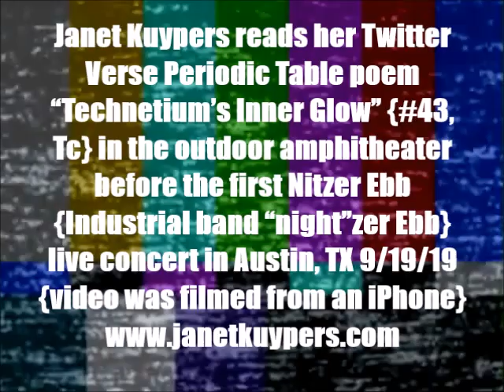Janet Kuypers' Twitter Verse Periodic Table Poem "Technetium's Inner Glow" 9/19/19 (iPhone).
See YouTube video of Janet Kuypers reading her Twitter Verse Periodic Table Poem "Technetium's Inner Glow" (#43, Tc) in an outdoor amphitheater right before the first Nitzer Ebb industrial concert in Austin, TX 9/19/19 (September 19, 2019, or 20190919).

This was filmed with an iPhone 10 - this video was also released with a Hue Cycling filter.

for expanded information on her writing, poetry or performance art (or check her out on Twitter or see her 6-second poetry vines via her alternative Twitter The best way to find the most information about Janet Kuypers is to go for Scars Publications - where there is not only a button in the left frame for all of her writing archives (with YouTube and Twitter and Instagram links), but also links to all of her shows throughout the Audio/Video section of